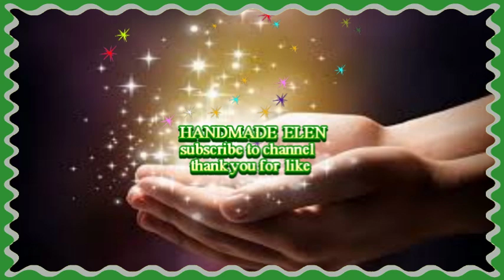How to knit baby hat Easy